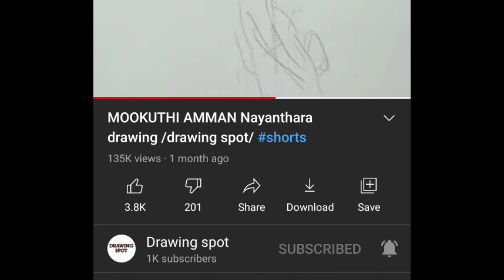Special thanks to 1000 subscribers /Drawing Spot/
Be friends

ஓவியங்கள் பிறந்தநாள்,திருமணநாள் என அனைத்து விசேசங்கலுக்கு குறைந்த விலையில் வரைந்து தரப்படும்

Gift your loved ones with 100% handmade personalized portrait drawing and make them feel special. Hurry! Offer ending soon.